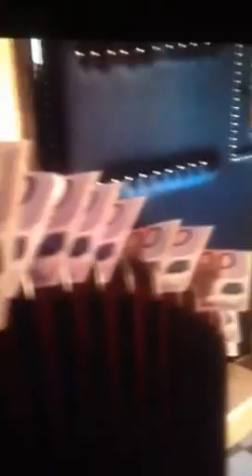Vladan Djordjevic - Zvanje